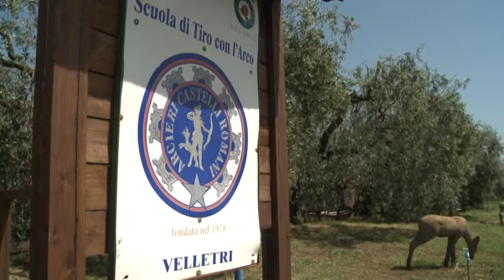Agriturismo Castro Ginnetti